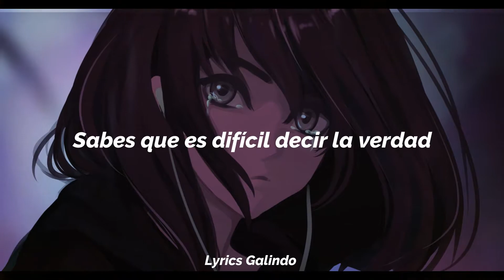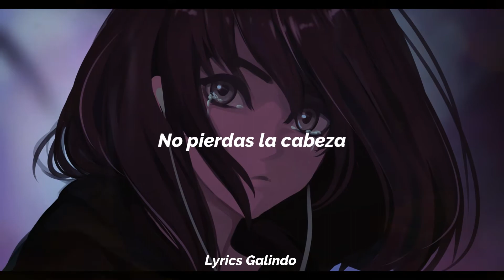PhaseOne - Hanging By A Thread Ft. Micah Martinn (SubSpanish-SubEspañol)